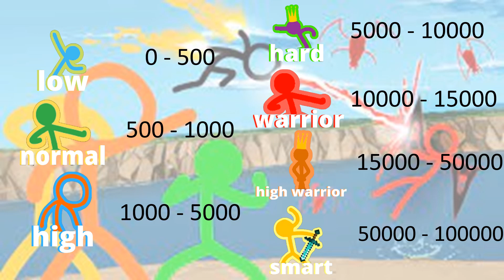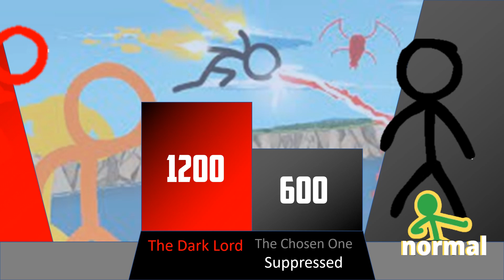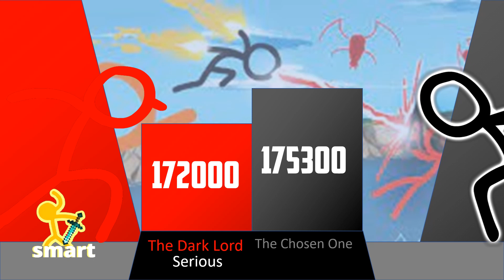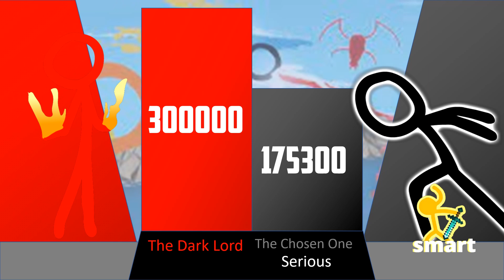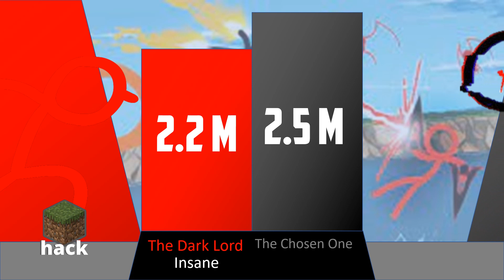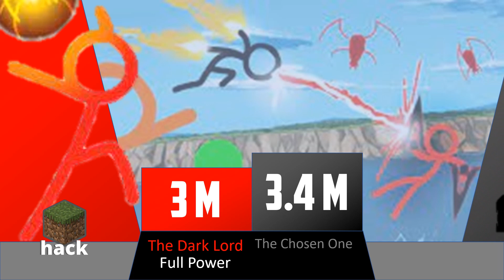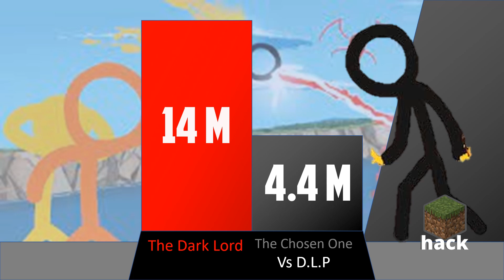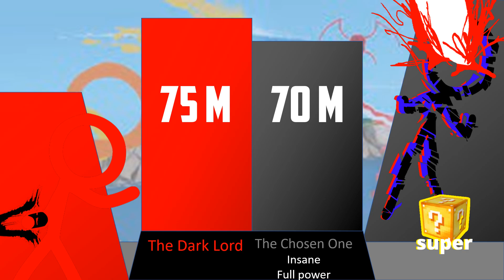The chosen one Vs The dark lord power levels (remasterd)